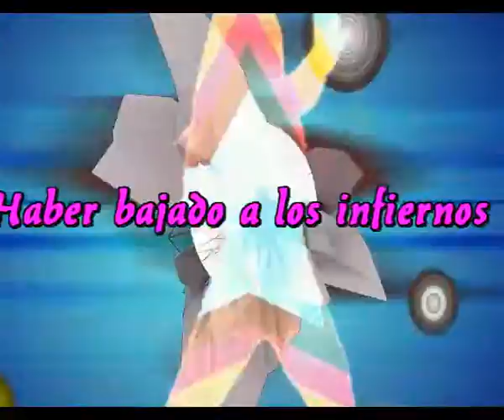Haber bajado a los infiernos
Ni siquiera supe quien era
Ni siquiera conoci su nombre
Ni siquiera dijo adios
Pero fue muy bello entre los dos

Recuerdo el sonido de su voz
Recuerdo ese melodico son
Recuerdo palabras que brotaban
De dos bocas que se amaban

Y sin llegar a conocernos
Y sin llegar a penas vernos
Recuerdo haber estado en el cielo
Y de pronto haber bajado a los infiernos

Y elcaso es que resulta imposible
Comprender lo sucedido
Nos conocimos en un instante
Los dos nos fuimos por donde habiamos venido

Hoy hace tiempo ya, mucho tiempo
Yo recuerdo aquel encuentro
Pero vivo esa pesadilla dentro
Fue un amor largo y muy corto en el tiempo

Intermedio